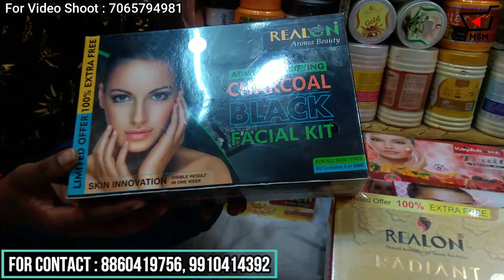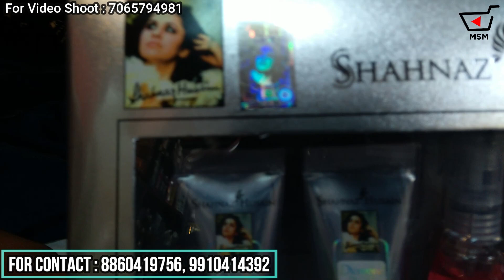Branded Cosmetics....Cosmetics Shop In Sadar Bazaar....Mahalxmi Jewellers & Parlour Cosmetics....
Mahalaxmi Jewellers
Parlour Cosmetics
Shop No. 324, 325,
1st Floor, Gali Pres Vali,
Sadar Bazaar-110006
cosmetics
cosmetics shop near me
cosmetics kylie
cosmetics products
cosmetics store
cosmetics shop
cosmetics lakme
cosmetics meaning
cosmetics dentistry
cosmetics indian brands
cosmetics items
cosmetics brands
cosmetics brand in india
cosmetics bag
cosmetics png
cosmetics on amazon
cosmetics online
cosmetics amazon
cosmetics wholesale
cosmetics companies in india
cosmetics top brands
cosmetics on flipkart
cosmetics images
cosmetics define
cosmetics logo
cosmetics definition
cosmetics products list
near cosmetic shop
cosmetics list
cosmetics box
cosmetics industry in india
cosmetics industry
cosmetics company
cosmetics for men
cosmetics brand names
cosmetics manufacturers
cosmetics background
cosmetics wholesale market in delhi
cosmetics near me
cosmetics meaning in hindi
cosmetics types
cosmetics business
cosmetics organiser
cosmetics organizer
cosmetics video
cosmetics website
cosmetics in hindi
cosmetics jewellery
cosmetics synonyms
cosmetic ka saman
cosmetics distributors
cosmetics online india
cosmetics hsn code
cosmetics cake
cosmetics name
cosmetics company name
cosmetic kit
cosmetics hs code
cosmetics slideshare
cosmetics wholesale in delhi
cosmetics gift set
cosmetics in dubai
cosmetics in india
cosmetics containers
cosmetics app
cosmetics products images
cosmetics license
cosmetics pictures
cosmetic eye surgery
cosmetics business plan
cosmetics offers
cosmetics formulation
cosmetics wallpaper
cosmetic ads
cosmetics for hair
cosmetics products name list
cosmetics history
cosmetics course
cosmetics company in delhi
cosmetics quotes
cosmetics treatment
cosmetics with parabens
cosmetics act
cosmetics design
cosmetics franchise
cosmetics pics
cosmetics shop in delhi
cosmetics packaging design
cosmetics logo design
cosmetics market in delhi
cosmetics ppt
cosmetics tested on animals
cosmetics dealership
cosmetics images hd
cosmetics rack
are cosmetics tested on animals
cosmetics wholesale shop near me
cosmetics display stand
cosmetics usa
cosmetics manufacturers in noida
cosmetics icon
cosmetics technology
cosmetics things
cosmetics jobs
cosmetics manufacturers in delhi ncr
cosmetics distributors in delhi
cosmetics lipstick
cosmetics combo
cosmetics for kids
cosmetics gst rate
cosmetics gifts
cosmetics job vacancies
cosmetics uses
cosmetics products manufacturers in delhi
cosmetics wikipedia
cosmetics shop name ideas
cosmetics and toiletries
cosmetics trademark class
cosmetics vector
cosmetics raw materials
cosmetics tagline
cosmetics jars
cosmetics visiting card
cosmetics gift hamper
cosmetics questionnaire
cosmetics holder
cosmetics business in india
cosmetics drawing
cosmetics factory
cosmetics website india
cosmetics gift box
cosmetics ysl
cosmetic kit bag
cosmetics examples
cosmetics from china
cosmetics jobs in kolkata
cosmetics agency
cosmetics news
cosmetics expiry date
which cosmetic brand is best
cosmetics used by indian celebrities
cosmetics book
cosmetics and beauty products
cosmetics and perfumes
cosmetics regulatory
cosmetics and chemistry
cosmetics journal
cosmetics to buy from usa
cosmetics regulation in india
cosmetics queen
cosmetics hub
how cosmetics are made
cosmetic goods
cosmetics now
cosmetics manufacturers in bawana
cosmetics for oily skin
cosmetics review
cosmetics regulatory slideshare
cosmetics uk
cosmetics templates
cosmetics research
cosmetics visiting card design
cosmetics licence
cosmetics to sell
cosmetic goods hsn code
cosmetics fridge
cosmetics retail stores
cosmetics essay
cosmetics tray
cosmetic ka business
can cosmetics be carried in hand luggage
cosmetics jars wholesale
cosmetics with natural ingredients
cosmetics and skincare
cosmetics manufacturing process
cosmetics and cosmeceuticals
cosmetics used for makeup
cosmetics with formaldehyde
cosmetics arena
cosmetics under rs 100
cosmetics for pregnancy
cosmetics to sell from home
cosmetics europe
cosmetics 3d model